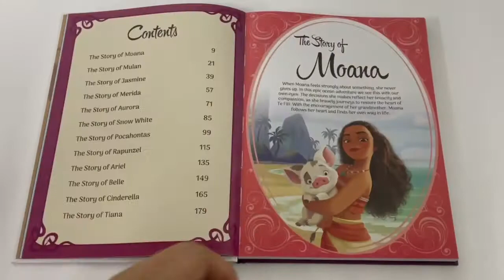9781789055450 Disney Princess A Treasury of Enchanting Tales Storybook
"What I love most in the world are my books." - Belle. Enter the magical world of the Disney Princesses with this classic storybook collection. With 12 tales to enjoy, share in the adventure, and experience an enchanting storytime.

Product details
Language English
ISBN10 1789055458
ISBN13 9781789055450